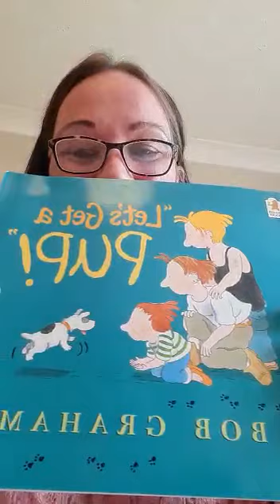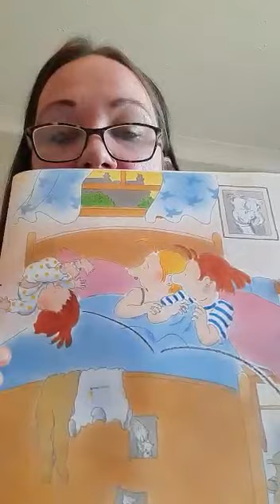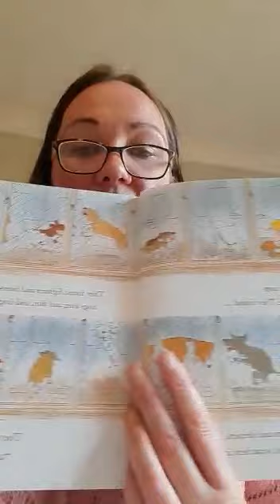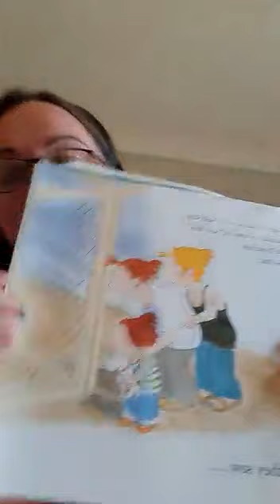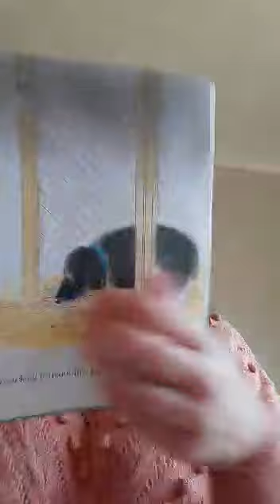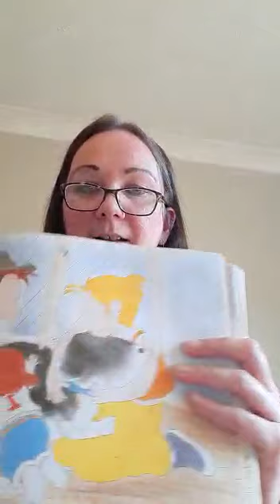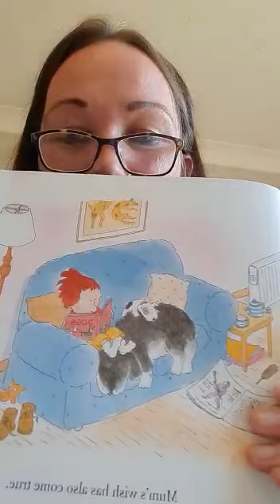Monday 5th October 2020 assembly | Northowram Primary School